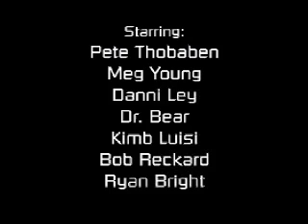Chroma Keying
The highly complex and controversial method of Chroma Keying.